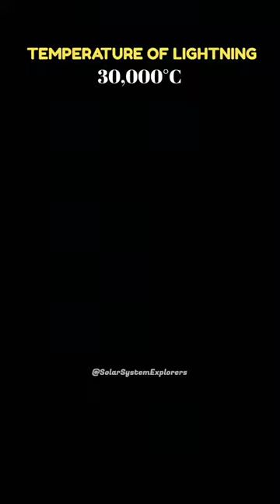Sun vs Lightning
Welcome to Solar System Explorers! 🌌🪐
Title :-

🚀 Dive into the wonders of space with our educational channel dedicated to exploring the solar system and beyond. Join us for captivating content, scientific insights, stunning visuals, and interactive learning.

Solar System Explorers.